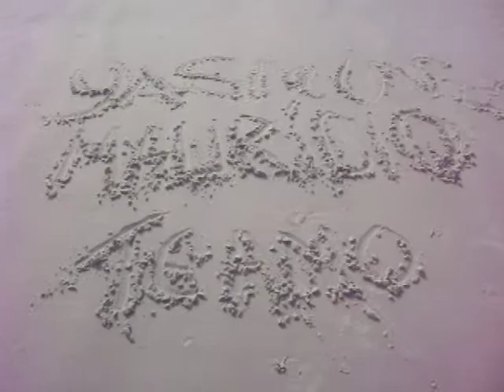Eu e meu amor Salinas 2010 - Min & Mau amor Eterno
Amor Eterno,MAURICIO,Yasmin,Salinas,Praia,Férias,Casamento